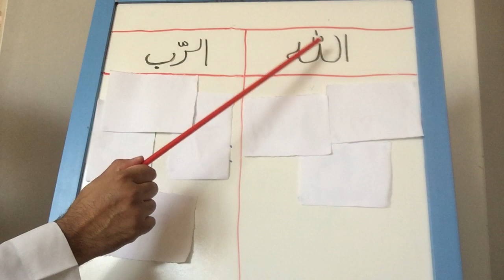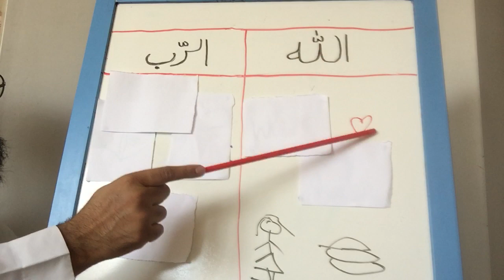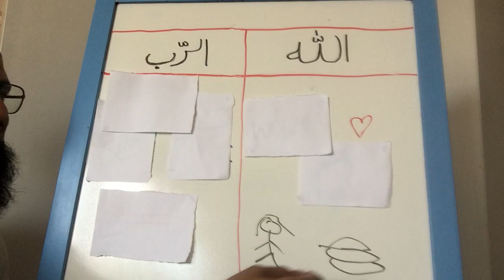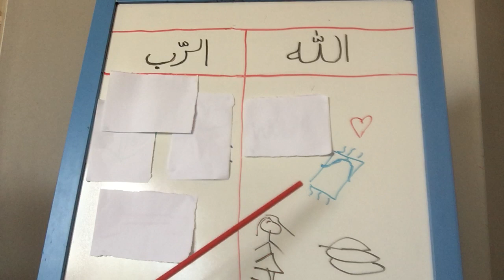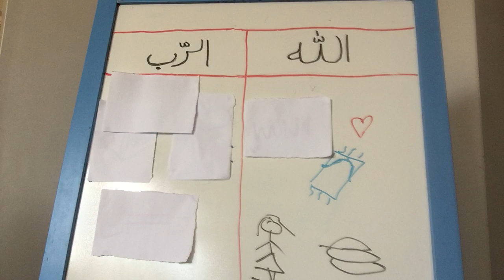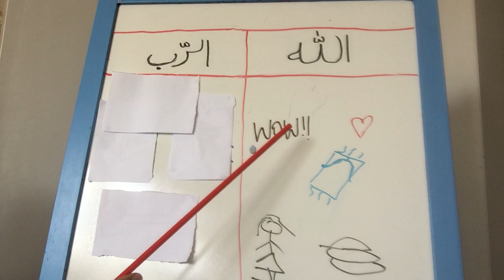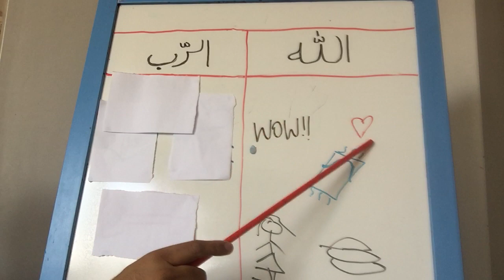Names and Attributes of Allah for KIDS (Pt.4) - Review of ALLAH and ar-RABB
A series based on an explanation given by Shaykh Abdur-Razzaq al-Badr (may Allah Preserve him)